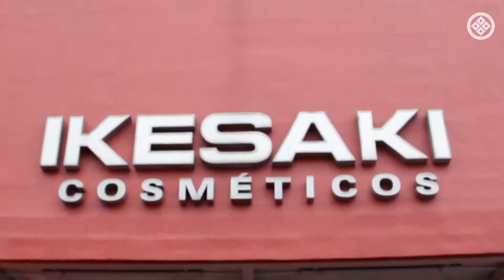Aniversário Ikesaki - Entrega do carro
A Ikesaki comemorou 55 anos e quem ganhou o presente foi a Jessica Souza, do Grajaú em São Paulo (SP). A maquiadora e designer de sobrancelha depositou seu cupom na urna e foi a grande vencedora do nosso sorteio de aniversário, ganhando um Fiat Mobi 0km. Olha só a felicidade dela .